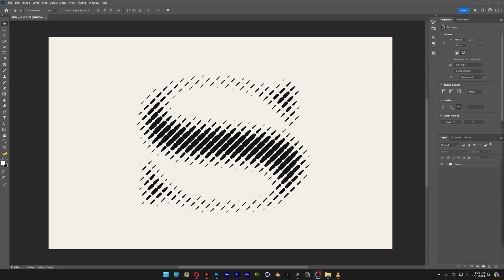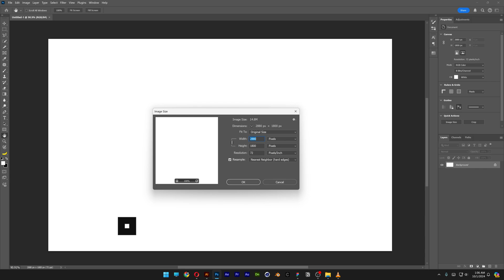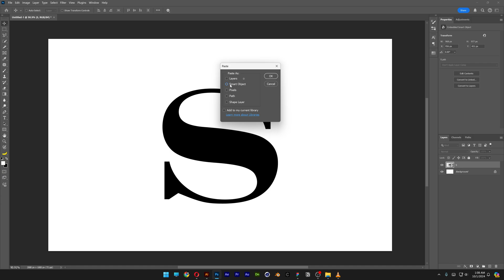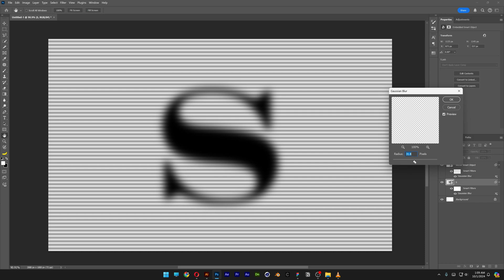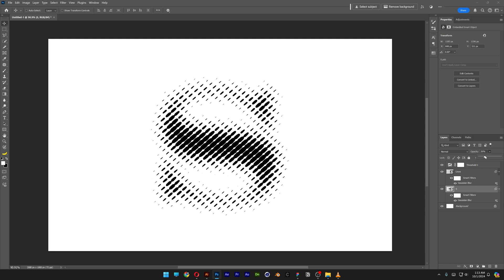How to Make Halftones Made of Dashed Line in Photoshop and Illustrator